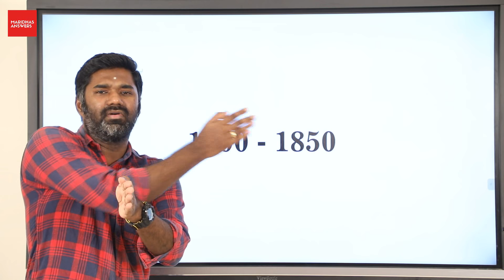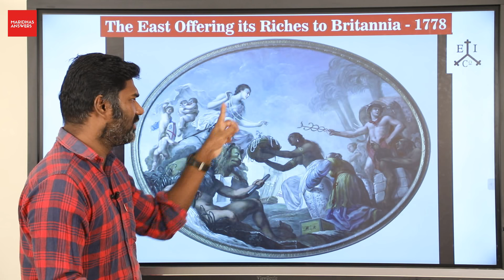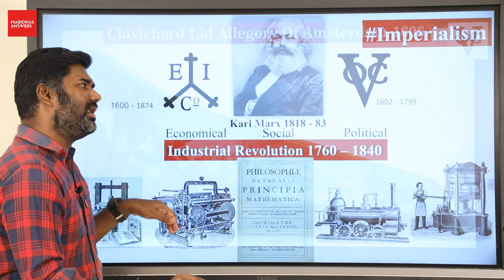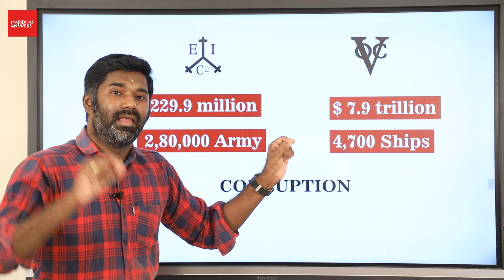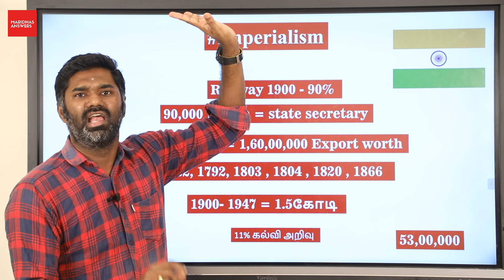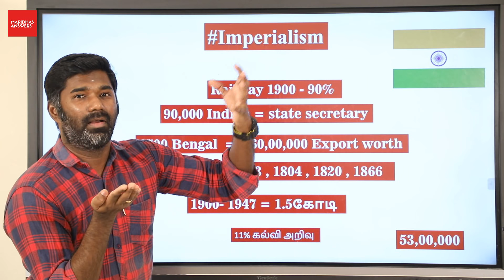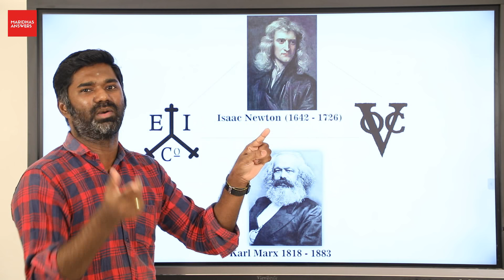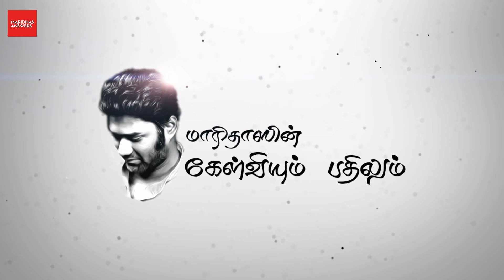காரல் மார்க்ஸ் அவர்களுக்குக் கம்யூனிச சிந்தனை வரக்காரணம் எது? | கம்யூனிசம் ஒரு மாயை - Episode 02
Name: Sudesi Awake & Arise Movement
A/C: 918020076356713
A/C Type: Current
IFSC: UTIB0002986
Branch: KK Nagar, Madurai

நிதி அளிக்கும் அனைவரும் தயவு கூர்ந்து உரிய ரசிதை பெற்றுக் கொள்ள வேண்டும் என்று கேட்டுக் கொள்கிறேன்.